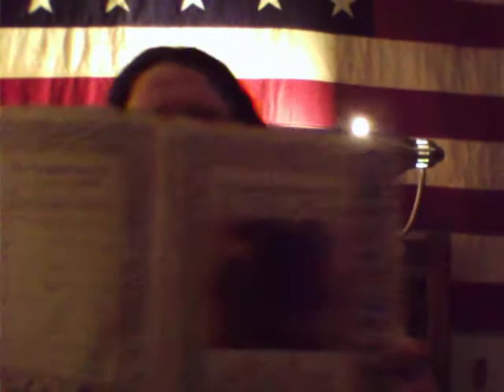Vlogvember 30: The End